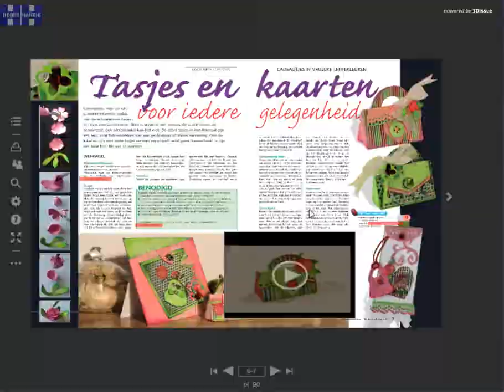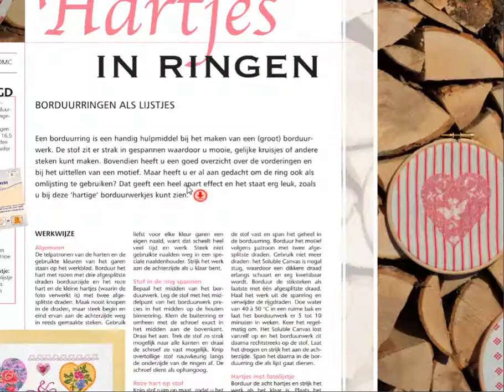Mogelijkheden online uitgave HobbyHandig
In dit filmpje leggen we uit wat u kunt doen in de online uitgave van HobbyHandig, hoe u bestanden downloadt en foto's bekijkt.